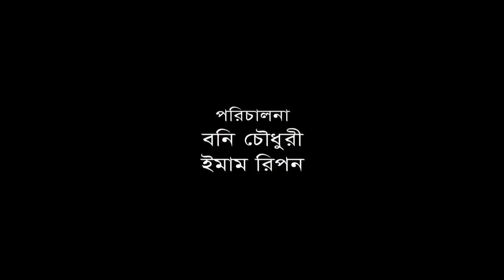ছক্কা পাঞ্জা নাটক করে ঢাকা মাথালেন বেলাল আহমেদ মুরাদ | Green Bangla | Belal Ahmed Murad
Chokka Panja । ছক্কা পাঞ্জা ।  Bangla Natok 2018 । Mir Sabbir, Akhomo hasan, Arfan, Alvi

Welcome to Feeling Good. This Channel is created about bangla news & politics, comedy & entertainment related videos. All latest updated bangla comedy natok,Bangla funny video,bangla natok,bangla songs,bangla movies,news update,bangladeshi natok will be available here.